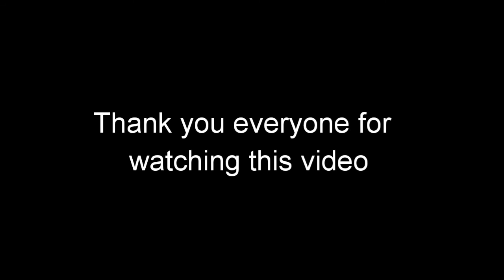For all the korirotti lovers something sweet Korirotti rabdi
Tasty and quick sweet korirotti recipe,